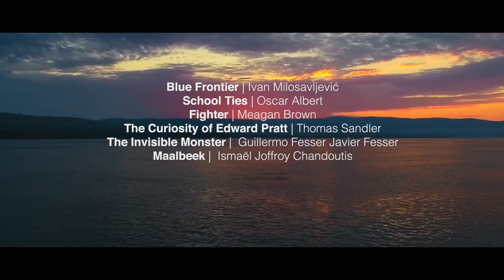STORY OVER EVERYTHING | Trailer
6 inspiring and thought-provoking short films inspired by true events or based on real issues, featuring works by Meagan Brown, Javier, and Guillermo Fesser, Oscar Albert, Thomas Sandler, Ivan Milosavljević and Ismaël Joffroy Chandoutis

•Blue Frontier •School Ties •Fighter •Maalbeek •The Curiosity of Edward Pratt •The Invisible Monster